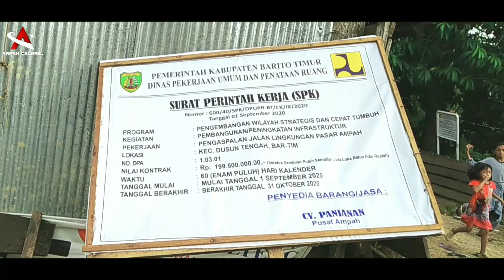BARU MANTUL ... !!! Mengubah Bakas Tumpukan Sampah Menjadi Area Parkiran Di Pasar Ampah Kota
BUJUR JUA KAH WALUH WARA SAKO NIH .

Video ini telah viral di planet Mars dan Jupiter ... !!!

Video ini di tunjukkan untuk Berita,Edukasi,Dan Informasi semata ... !!!

Ok brother ...
Kembali lagi di Ampah Channel ya ...

Kali ini kita kembali membahas pasar Ampah ...
Atau lebih tepatnya kita membahas permasalahan pengelolaan bekas tumpukan sampah yang dulu pernah tinggi menggunung di pasar Ampah ...

Di awal 2020 ... Sudah ada tindakan pembersih total sampah yang ada ...
 Dan pada bulan September hingga Oktober 2020 ini sudah mulai terlihat kinerja baik dari pemerintah setempat ...

Rumor yang beredar bahwa tempat bekas tumpukan sampah itu nantinya bakal di jadikan sebuah taman ... Ya meskipun masih di ragukan kebenaran berita atau rumor itu ...
Tapi saya pribadi mendukung penuh kalau itu memang di realisasikan ...

Next video kita akan membahas dan melihat secara langsung bangunan baru yang ada di pasar Ampah ...